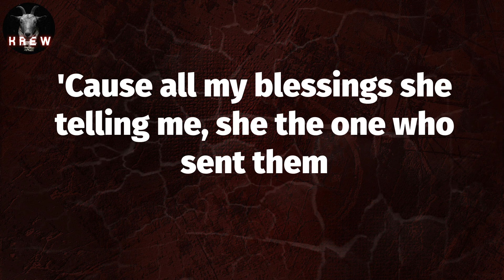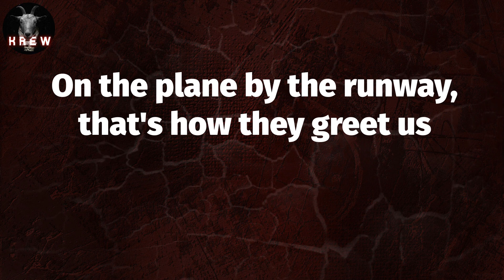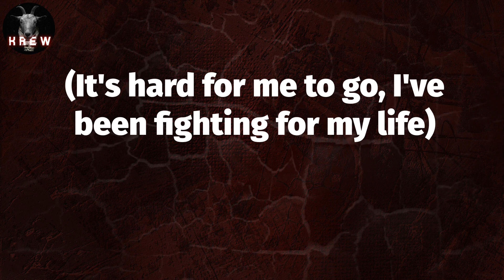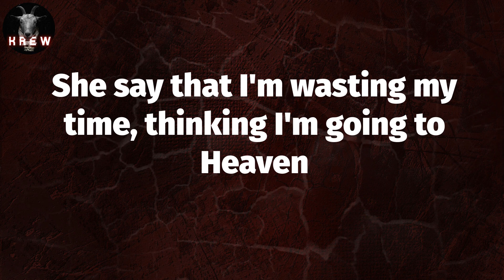Future, "VOODOO" (Lyric Video) | Been sleeping with demons, how they get there?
Lyrics: VOODOO
I danced with the Devil so long, she pulling me closer
Been sleeping with demons, how they get there?
She invited him, over and he came in girl form
So pretty I fell for it, it felt like I known her
I pray to the angels, but the Devil is stronger
Wonderin' why I'm in Hell, still
Nobody's nice, nobody cares here
I tried to break free, she wouldn't let me
She say don't waste my time, thinking I'm going to Heaven
'Cause all my blessings she telling me, she the one who sent them
(808 Mafia)
(Ayy Southside, where you get all that drip?)
Made it out of they range, got to feel my rage, drug traffickin' made me
Ambition saved me, hold up on the pavement
Ain't going outside like Jose Canseco, I up my status
Had to 'crease me hunger to get me pesos
I was right with the Yayo, droppin' off a hundred elbows
With a fine bitch in stilettos, got stars in it, it's a shuttle
Gettin' nauseous, all the decimals, she give me sloppy on another level
Doing CrossFit, I'm getting healthy, bitches moshpittin' at the devil
You live marvelous, you get a W
Keep a short stick and a duffle (short stick and a duffle)
Tryna flex, I show muscles, hi-definition, totin' cutters
I was presidential, more bullets, feel played 'bout it, get to trippin'
I'm with the Cartel every time I re-up
On the plane by the runway, that's how they greet us
Getting it grande from Sunday to Sunday
I knew I'd be the plug one day
This money like a drug, dope so pretty can't touch it without the gloves
Money machine clickin' give me a rush
(Angel on my left, Devil on my right)
(It's hard for me to go, I've been fighting for my life)
(Been put through a test, tryna do what's right)
(It's get harder and harder for me to find some peace at night)
I danced with the Devil so long (so long), she pulling me closer (closer)
So pretty I fell for (fell for), it felt like I known her (known her)
I pray to the angels (angels), but the Devil is stronger
Wonderin' why I'm in Hell, still (Hell, still)
Nobody's nice, nobody cares here (cares here)
She say that I'm wasting my time, thinking I'm going to Heaven
'Cause all my blessings she telling me, she the one who sent them (sinnin')